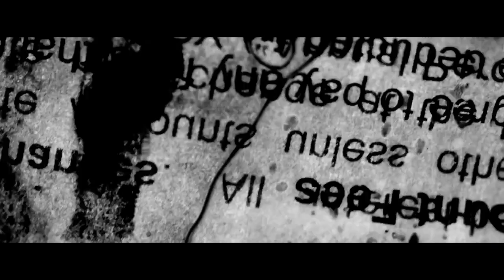FOR TODAY - Broken Lens (OFFICIAL MUSIC VIDEO)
FOR TODAY's album 'WAKE' is out now worldwide.

LYRICS:

Blurring the lines we define
Between the wrong and the right,
We're on the other side of the divideÂ
And it makes me sick to watch us die inside.

Inside out. Tear me open.
Tear me open from the inside out.
Fix this broken lens.

On the verge of collapse,
Look through the cracks at world in decay.
Disoriented state where black and white turn to grey

We're on the other side of the divide,

Losing all perspective,
Canâ€™t read between the lines
When will this end?
To see a world that needs the truth
We buried deep inside

We are blind men in a glass prison.
Were not the image that you envisioned.
Where is your hope? Where is your vision?

Broken lens
Where is your vision?